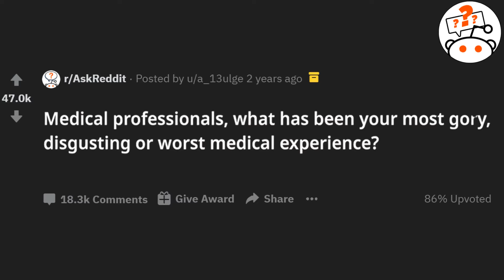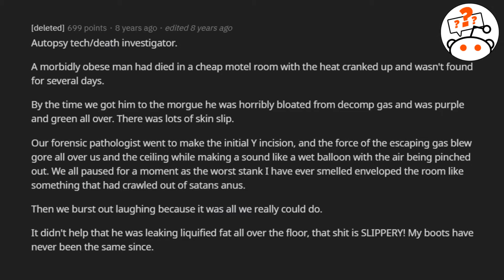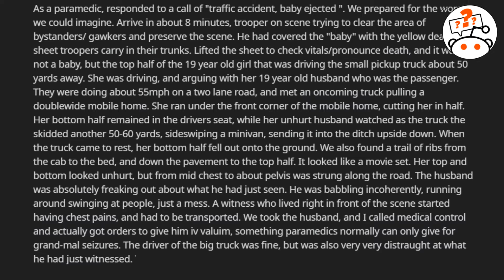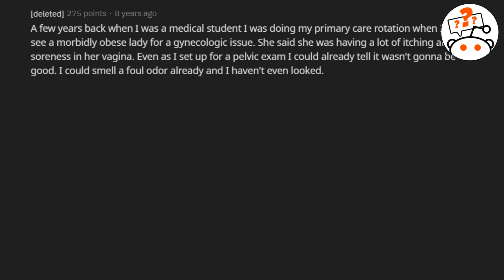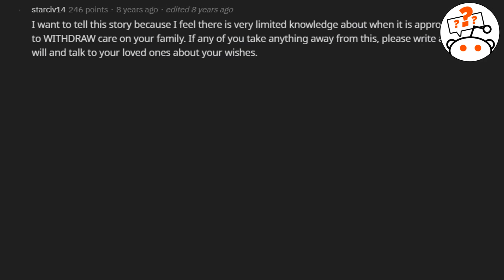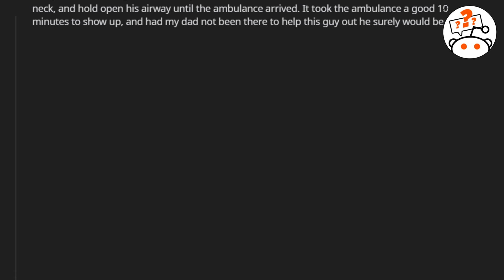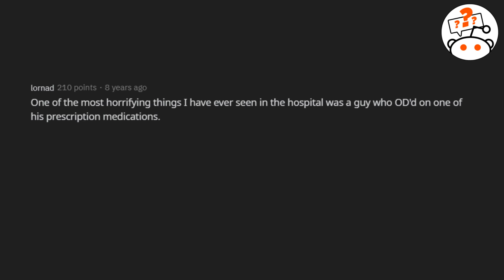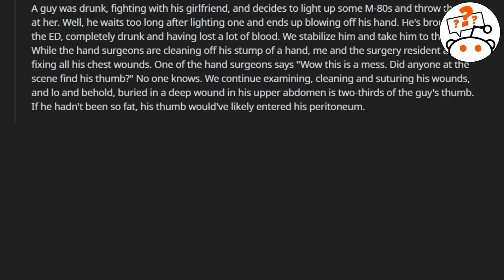Doctor Share their Most Gory Disgusting Experience | Doctors | r/askreddit | Reddit Professionals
Being a doctor is hard, but Doctor Share their Most Gory Disgusting Experience. I am not staff but I have some stories from visiting my great grandma in the hospital, neighborhood, and around town and at school - you can find some of these stories in this video...it gets really medical and gross in the end.